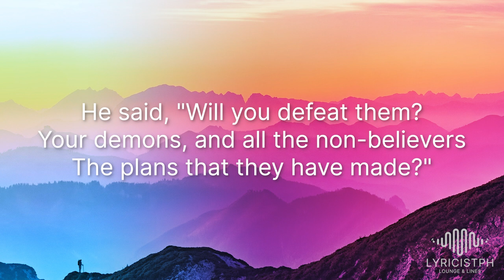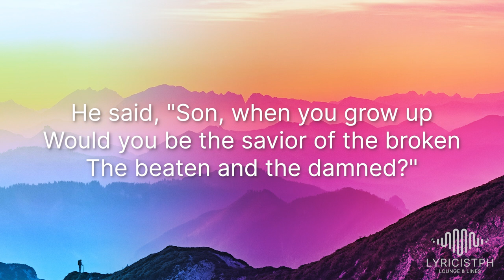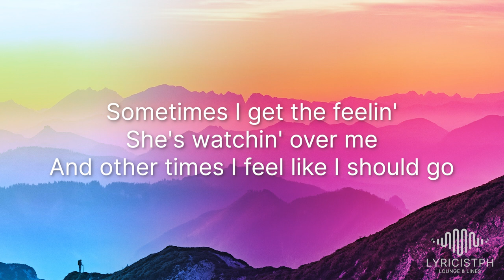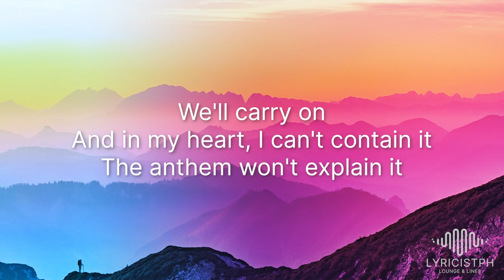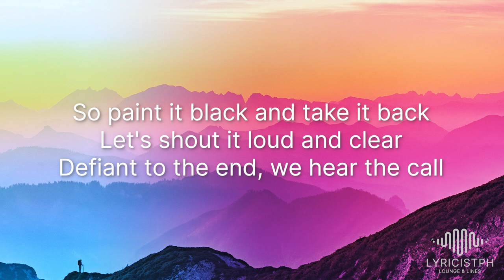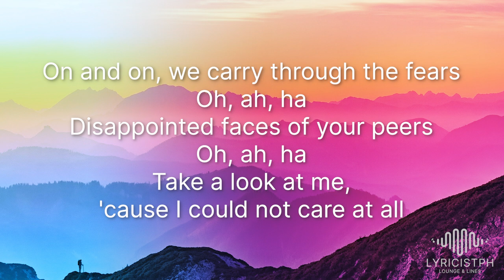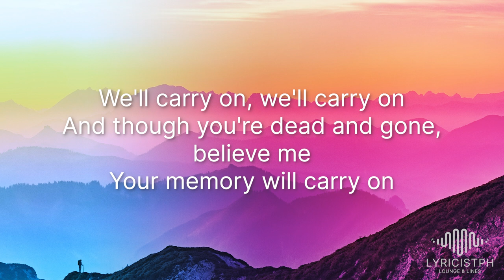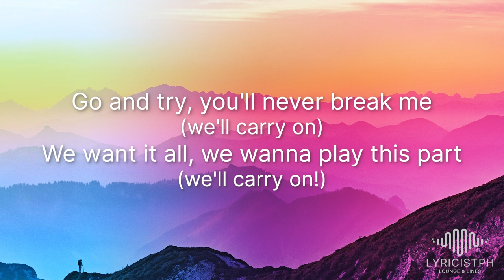Welcome To The Black Parade (Lyrics) - My Chemical Romance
🎙️ Videoke/Karaoke No:  8538

Lyrics video for "Welcome To The Black Parade" by My Chemical Romance